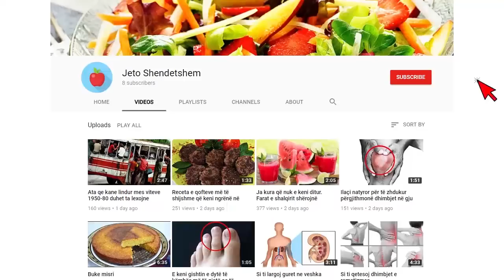Mot i “tërbuar”, ky është qyteti ku sot ra borë